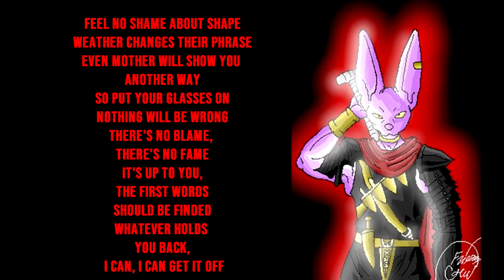Lord Beerus Sings Tell Me Why By Penpals Cover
Starring Venom_VA as Lord Beerus